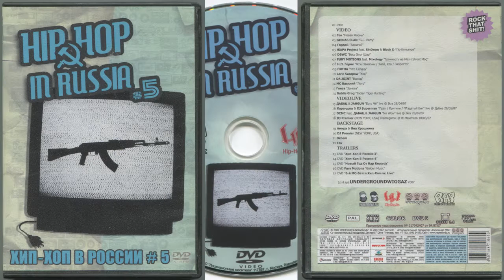Trailer «6-й МС-Баттл Hip-Hop.ru Live» • DVD «Хип Хоп В России № 5» 2007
27. Trailer «6-й МС-Баттл Hip-Hop.ru Live» • DVD «Хип Хоп В России № 5» 2007